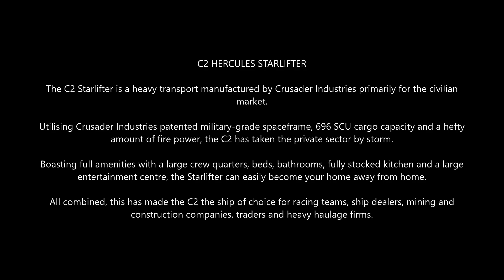Star Citizen | CRUSADER INDUSTRIES - C2 HERCULES STARLIFTER | Ship tour and Quantum Journey.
Star Citizen | Ship tour and Quantum flight Journey.

Featuring the Crusader Industries - C2 HERCULES STARLIFTER.

The Hercules C2 Starlifter is a heavy transport manufactured by Crusader Industries primarily for the civilian market. As the premier ship in it's class, it sets the standard for galactic transport on a massive scale.

Utilising Crusader Industries patented Hercules military-grade and battle tested spaceframe as well as 696 SCU of cargo capacity and a hefty amount of fire power, the C2 has taken the private sector by storm. Your crew can travel easy knowing that they're supported by the same stalwart engineering trusted by the military for decades. Although covered in lighter armour, the C2 enjoys a generous speed boost, making it the fastest ship in the Hercules family, ensuring timely landings and deliveries no mater where you're headed.

Boasting full amenities with a large crew quarters, beds, bathrooms, a fully stocked kitchen and a large entertainment centre, the Starlifter can easily become your home away from home.

With all this combined, the C2 has become the ship of choice for not only commercial traders and heavy haulage firms, but also racing teams, ship dealers, manufacturers, entertainment outfits as well as the mining and construction sector.

With the C2, M2 and A2 variants, Crusader design and performance, being utilitarian and stout, yet agile and adaptable, have put the Hercules family of ships in a class all their own. There's almost nothing they haven't faced and no situation they can't handle.

The Hercules has been there and completed the mission.

Come on board for a close up, detailed look around the interior and exterior of the ship whilst coming along for the ambient Quantum flight from CRU-L4 Shallow Fields Station to the
New Babbage spaceport on the planet Microtech.

Features the full quantum flight from CRU-L4 all the way to Microtech..

Sit back, relax and enjoy the sights and ambient sounds of a journey to the stars.

Great for ambience, white noise or a bit of background audio. Even as a way to relax if you like the sounds of space travel and gentle music.

Starlight - Nico Maximilian/Epic Music
Back to level/In my heart - 3 Million Miles/Keyframe Audio
Envision - Igor Pumphonia/Jamendo